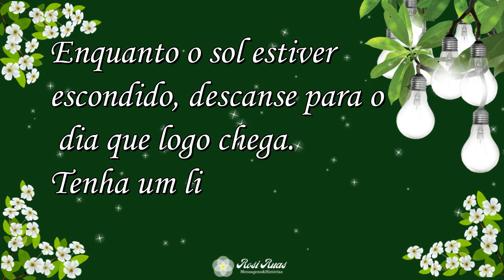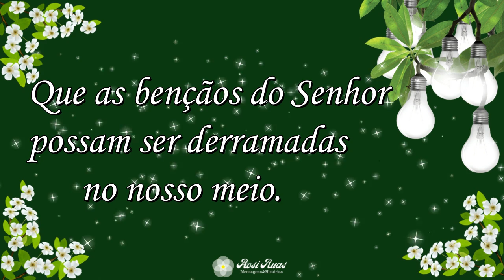Boa Noite / Deus Te Abençoe! Linda Mensagem!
Obrigado.
Atenciosamente,
Rosi Ruas